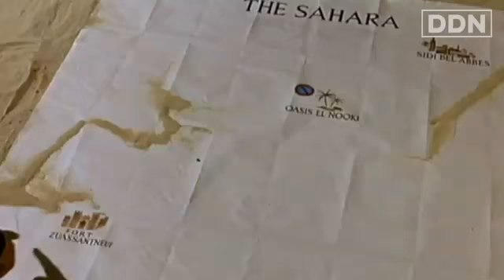When will we fight Back ?